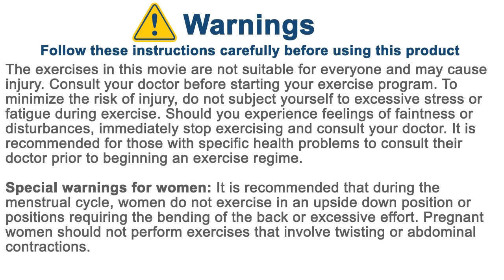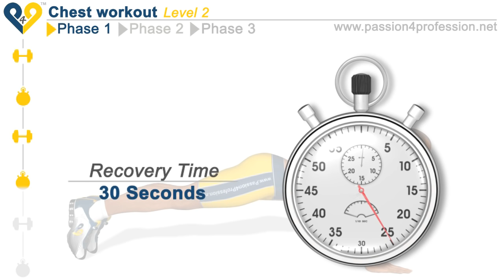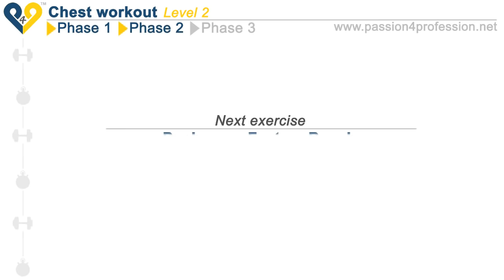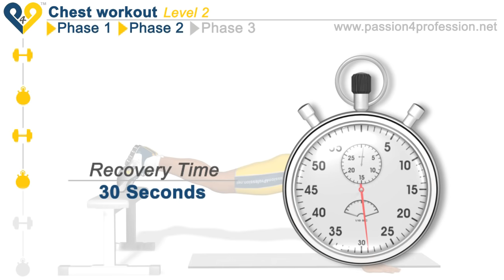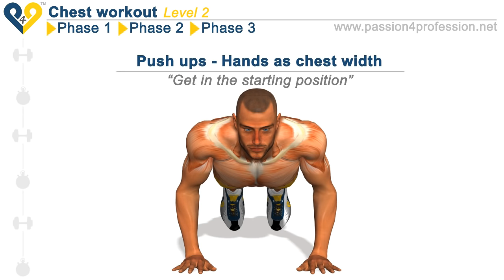Chest Workout Level 2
Chest Workout Level 2 was designed as a home chest training workout, but sure you can perform it wherever you want.

Ensure you've learned proper technique of each exercise (especially breathing: inhale when you move down, exhale on moving up) and perform this workout 2 times per week. Enjoy!

You can help us in 4 simple ways:

1.Vote for the P4P chest workout video by clicking "Like";
2.Add it to your favorites;
3.Write at least one comment;
4.Share the video on Facebook/Twitter.